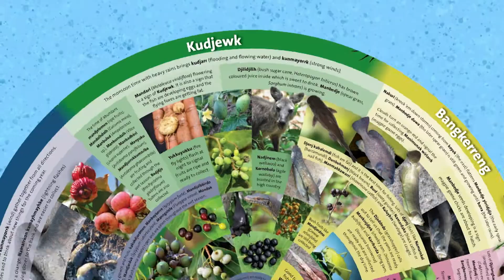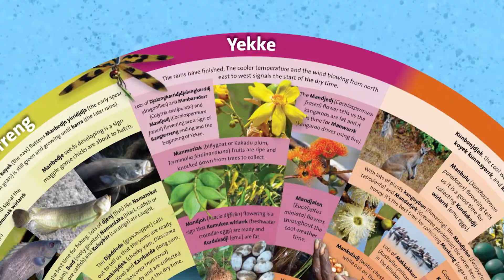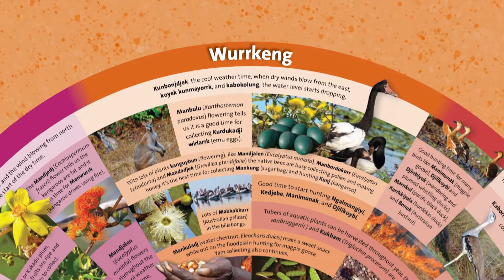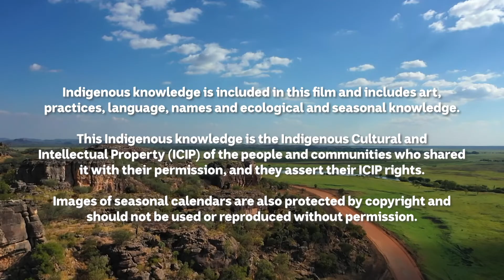Kunbarlanja (Gunbalanya): Indigenous seasonal calendars on Many Lands, Many Seasons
Do you know that Aboriginal and Torres Strait Islander peoples have their own names and times for their seasons?

CSIRO and the ABC have co-produced a TV series called Many Lands, Many Seasons. Each episode centres on different Indigenous seasonal calendars that were developed in partnership between senior Aboriginal knowledge holders and CSIRO.

The fourth episode focuses on Kunbarlanja (Gunbalanya) in western Arnhem Land in the Northern Territory). About 300 km east of Darwin, it’s one of the closest towns to Kakadu National Park.
CSIRO worked in collaboration with Traditional Owners from Kunbarlanja to document Kunwinjku knowledge of the seasons and the environment into a calendar.